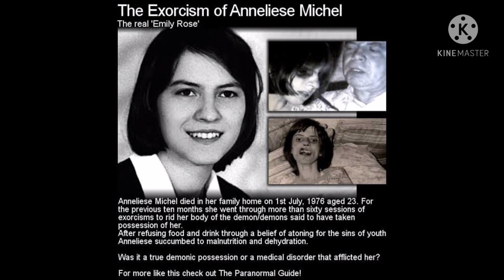TOP 5 Bhoot kahani in odia ସତ୍ୟ ଭୂତ କାହାଣୀ ଉପରେ ଆଧାରିତ ଫିଲ୍ମ୍ । by FILMYGHOSTvision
No. 5 is The Amityville Horror is a 2005 American horror film directed by Andrew Douglas and starring Ryan Reynolds, Melissa George and Philip Baker Hall. Written by Scott Kosar, it is based on the novel The Amityville Horror by Jay Anson and is a remake of the 1979 film from the same name

No.4 is The Haunting in Connecticut is a 2009 American supernatural horror film produced by Gold Circle Films and directed by Peter Cornwell. The film is alleged to be about Carmen Snedeker and her family, though Ray Garton, author of In a Dark Place: The Story of a True Haunting (1992), has publicly distanced himself from the accuracy of the events he depicted in the book.[1][2] The film's story follows the fictional Campbells as they move into a house (a former mortuary) to mitigate the strains of travel on their cancer-stricken son, Matt. The family soon becomes haunted by violent and traumatic events from supernatural forces occupying the house
   No.3 is The Conjuring is a 2013 American supernatural horror film directed by James Wan and written by Chad Hayes and Carey W. Hayes. It is the inaugural film in the Conjuring Universe franchise.[3] Patrick Wilson and Vera Farmiga star as Ed and Lorraine Warren, paranormal investigators and authors associated with prominent cases of haunting. Their purportedly real-life reports inspired The Amityville Horror story and film franchise.[4] The Warrens come to the assistance of the Perron family, who experienced increasingly disturbing events in their farmhouse in Rhode Island in 1971.
 no 2.is The Exorcism of Emily Rose is a 2005 American supernatural horror legal drama film directed by Scott Derrickson and starring Laura Linney and Tom Wilkinson. The film is loosely based on the story of Anneliese Michel and follows a self-proclaimed agnostic (Linney) who acts as defense counsel representing a parish priest (Wilkinson), accused by the state of negligent homicide after he performed an exorcism. The film acts in a revived vein of works like the novel The Exorcist and the 1973 film dealing with the same themes.
 No.1 is The Exorcist is a 1973 American supernatural horror film directed by William Friedkin and produced and written for the screen by William Peter Blatty, based on the 1971 novel of the same name by Blatty. The film stars Ellen Burstyn, Max von Sydow, Lee J. Cobb, Kitty Winn, Jack MacGowran (in his final film role), Jason Miller and Linda Blair. It is the first installment in The Exorcist film series, and follows the demonic possession of 12-year-old Regan and her mother's attempt to rescue her through an exorcism conducted by two Roman Catholic priests.

 It is a channel for awesome movies, serial,and anime
 Short entertainement video etc

Its a new channel so plz help me to grow and keep support 🙏
Share | comment and do like